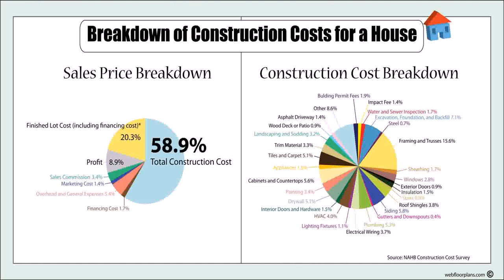House Plans Cost Per Square Foot (see description)